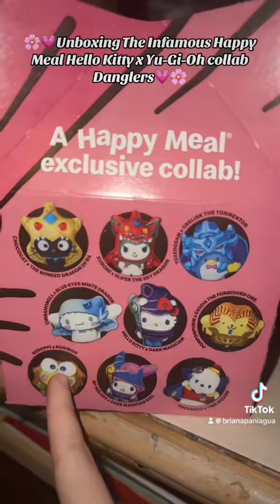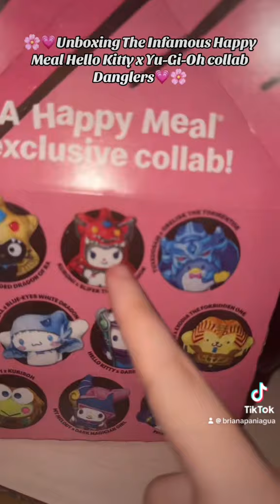🌸💗Unboxing The Happy Meal Hello Kitty x Yu-Gi-Oh collab Danglers ​⁠@McDonalds 💗🌸